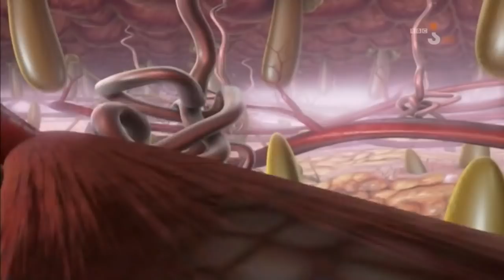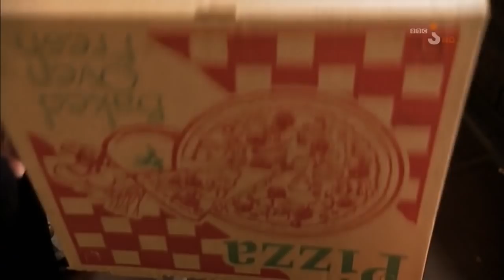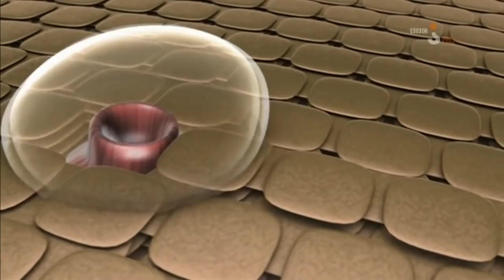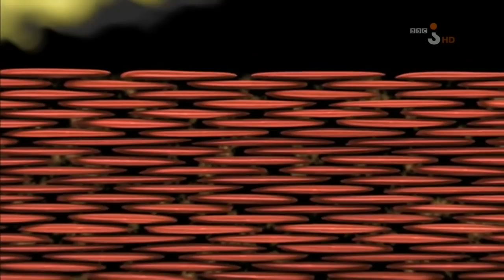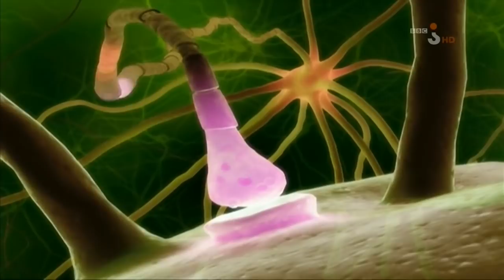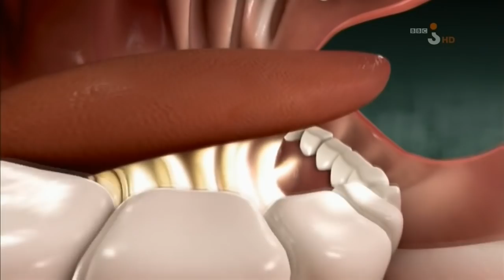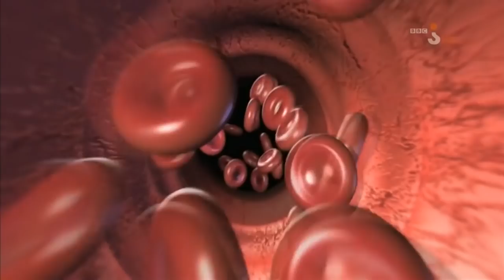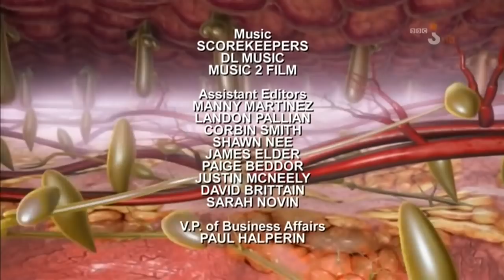Klątwa genów - skóra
W dzisiejszym odcinku twórcy serii przedstawiają ludzi, którzy cierpią na genetyczne schorzenia skóry. Dziękuję za obejrzenie filmu jeśli podobał ci się postaw kawę Kamil Małecki nr konta 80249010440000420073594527